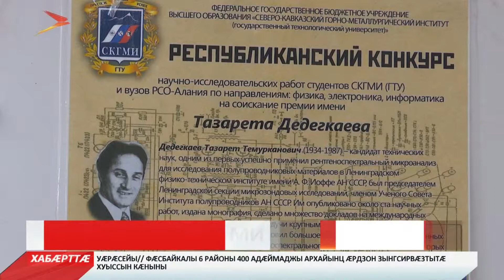Дзæуджыхъæуы уыд Дедегкаты Тазреты номыл 10-æм республикон наукон-иртасæн конкурс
Цæгат Кавказы хæххон металлургон институты райдыдта Дедегкаты Тазреты номыл 10-æм республикон наукон-иртасæн конкурс. Сæ куыстытæ адæмы размæ рахастой Цæгат Кавказы хæххон-металлургон институты æмæ Цæгат Ирыстоны Хетæгкаты Къостайы номыл паддзахадон университеты студенттæ. Сæхи фæлтæрдтой æртæ номинацийы: «Электроника», «Информатика» æмæ «Физикæ»-йы. Конкурсы нысан у студенттæн се сфæлдыстадон курдиат рабæрæг кæнын æмæ сæ наукон-иртасæн куыстмæ разæнгард кæнын. Ацы аз дзы архайдтой 100 адæймагмæ `ввахс. Уæлахиздзауæн ратдзысты æхцайы премитæ. Йæ бæрц цæсты ахады - 50 мин сомы. Дыккаг æмæ æртыкаг бынæттæн - фæйнæ 30 æмæ 20 мин сомы. Преми райсыны конкурс у республикон.

Аразджытæ куыд зæгъынц, афтæмæй конкурс хæстæгдæр рæстæг суыдзæн регионалон. Фыццаг хатт та йæ сарæзтой 2010-æм азы, Дедегкаты Алыксандры хъæппæрисæй.
Мы рядом в:
ok.ru/irystontv